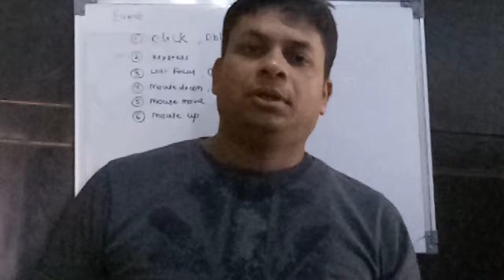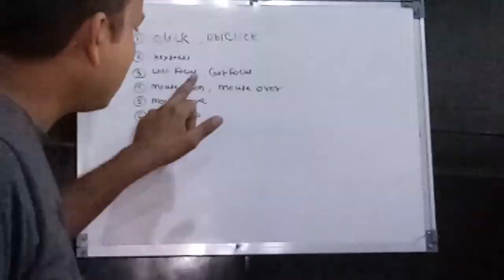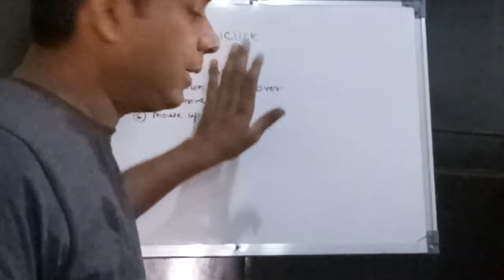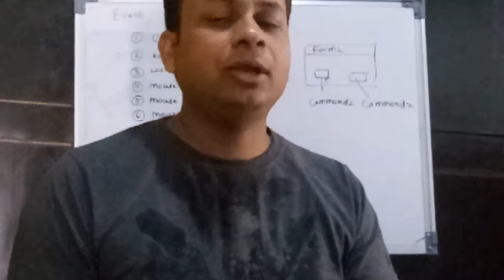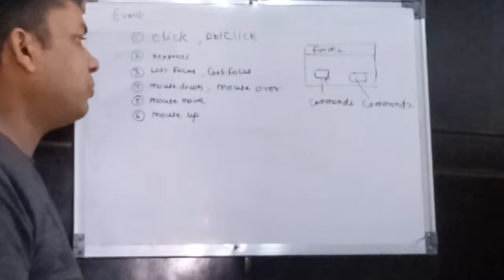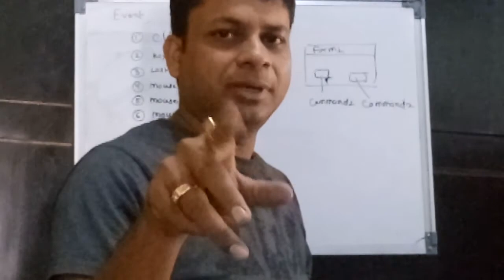Visual Basic Events